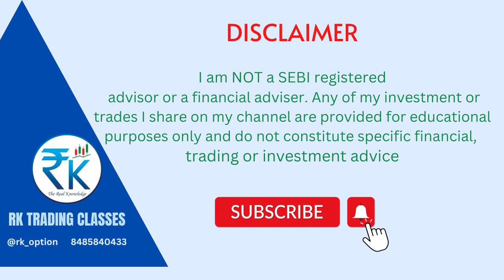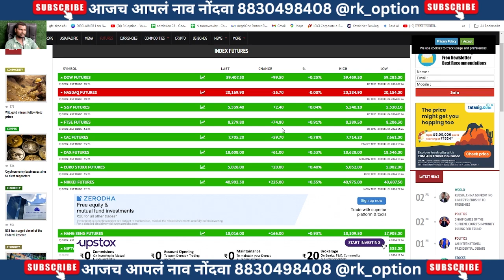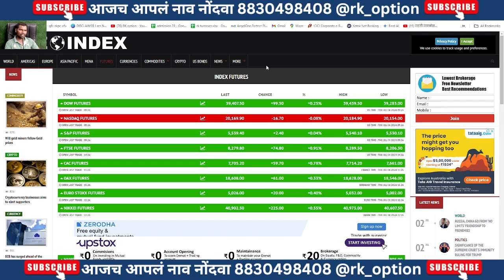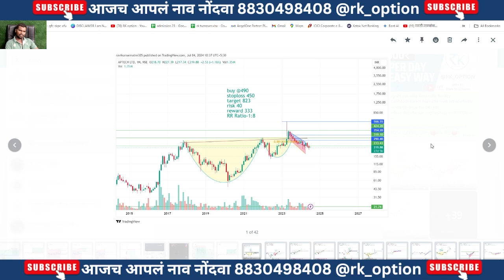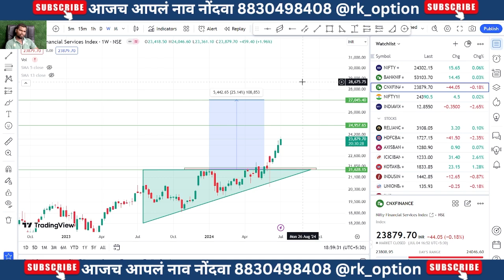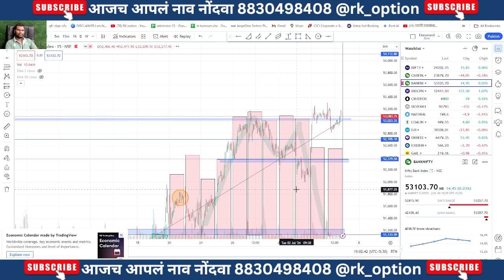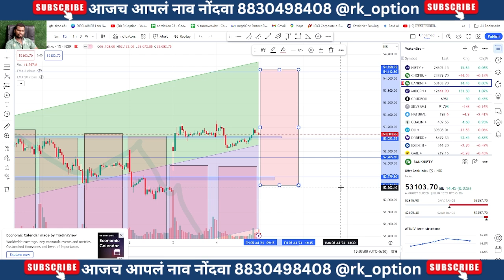5 -JUl-24 FINNIFTY NIFTY BANKINIFTY expiry special